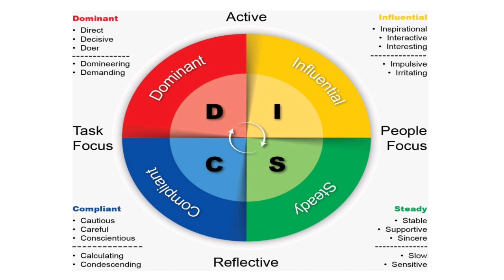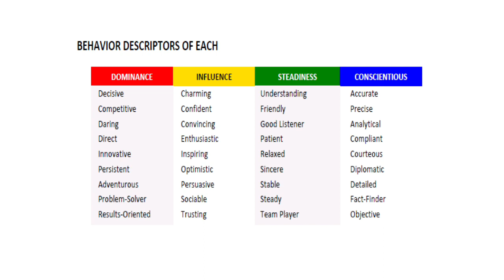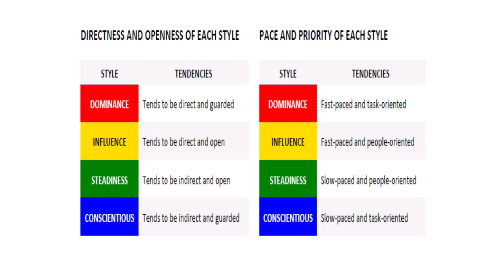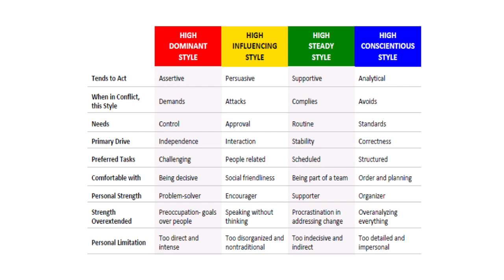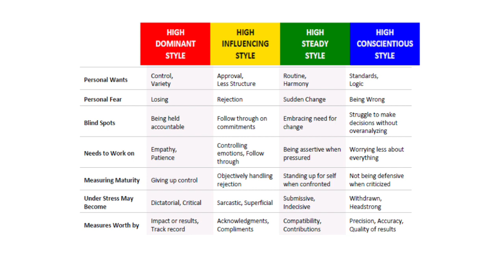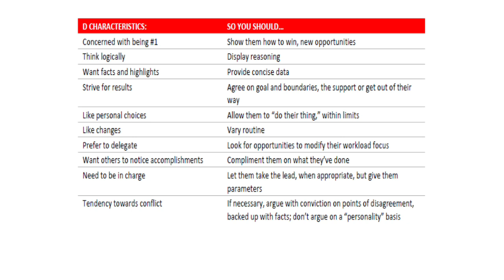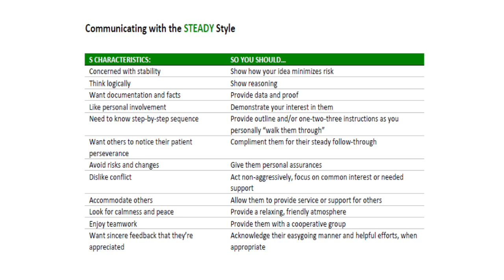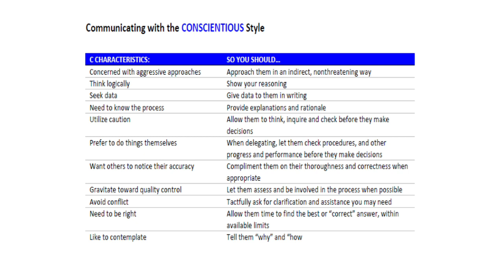चिकित्सक और रोगी की मनोवृत्तियों का विश्लेषण और चिकित्सकीय सामंजस्य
Analysis of physician and patient attitudes and therapeutic harmony

Vaid Shree Sudhendra tripathhi

गिरनारी मंडल की वेबीनार सीरीज का 542 वा  वेबीनार दिनांक 20/12/2023

वैद्य श्री सुधेन्दु त्रिपाठी साहब

औषध निर्माण भाग-6

આયુર્વેદમાં ઔષધ નીર્માણ અને તેનુ મહત્ત્વ
ચિકિત્‍સક અને રોગીની મનોવૃત્તિયો નુ વિશ્ર્લેષણ અને ચિકિત્સકીય સામંજસ્ય

વૈદ્ય શ્રી સુધેન્દ્ર ત્રિપાઠી